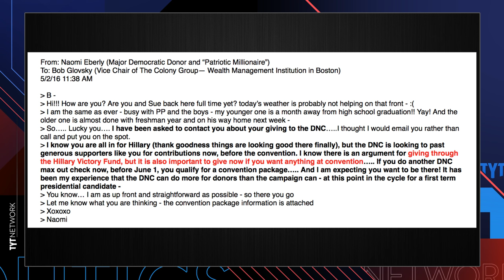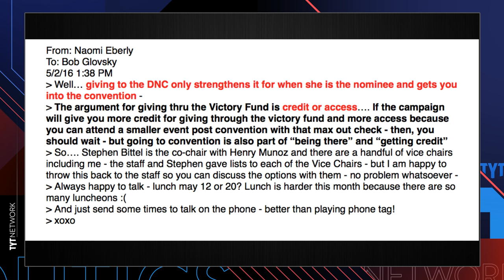DNC Leak EXPOSES Hillary Victory Fund Bribery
TYT Politics' Emma Vigeland reports on an email chain from the DNC servers which revealed the open trading of DNC access for donations. The emails also indicate an open fluidity between DNC donations and Hillary Victory Fund donations, indicating that they began joint fundraising efforts before the primary was over.